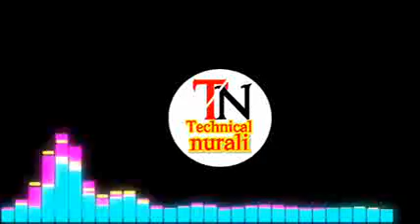Rohingya New Waz Mv Hadar ali by Rohingya Zuban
Rohingya New Waz
Rohingya funny Waz
Technical nurali
rohingya waz,
rohingya waz mv masood
rohingya waz mv kobir
rohingya waz all,
rohingya waz mv masood 2022
rohingya waz 2023
rohingya waz 2022
rohingya waz 2020
rohingya waz husband wife
rohingya waz abdullah
arkan rohingya waz
rohingya bangla waz
rohingya waz very emotional bayan must watch
bangla rohingya waz
rohingya waz mv
waz rohingya 2022
rohingya emotional waz
rohingya waz mv harun
rohingya waz maulana noor hossain
rohingya heart touching waz
rohingya islamic waz
rohingya waz masood
mv masood rohingya waz
mv rohingya waz
rohingya maulana waz
rohingya waz new
rohingya new waz 2021
rohingya waz ramadan
rohingya was rohingya waz
rohingya waz saudi arabia
rohingya watch